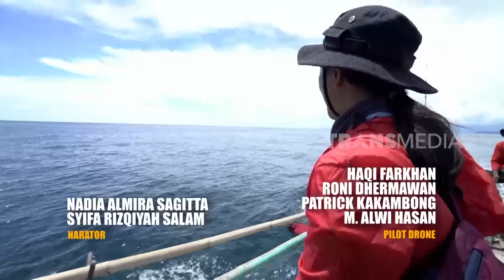ALAM DONGGALA DAN TANAH JAWA | JEJAK PETUALANG (03/03/24) Part 1